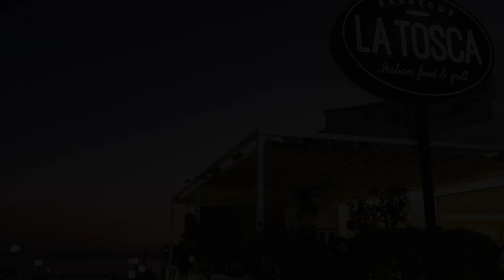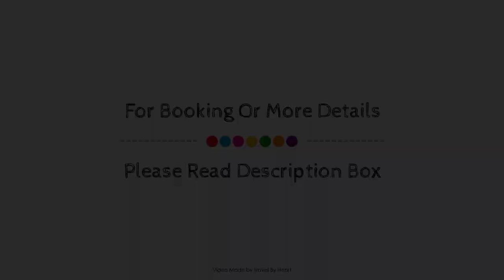Lagos de Fanabe Beach Resort, Tenerife, Spain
Searching For
1. Lagos de Fanabe Beach Resort - Tenerife
2. Lagos de Fanabe Beach Resort - Tenerife Virtual Tour
3. Lagos de Fanabe Beach Resort - Tenerife Rooms
4. Lagos de Fanabe Beach Resort - Tenerife Amenities
5. Lagos de Fanabe Beach Resort - Tenerife Videos
6. Lagos de Fanabe Beach Resort - Tenerife Offers
7. Lagos de Fanabe Beach Resort - Tenerife Deals
Audio Credit:
Track Title: Reasons To Hope
Artist: Reed Mathis